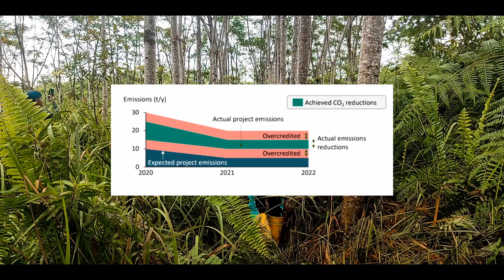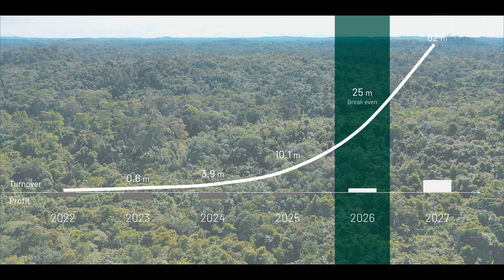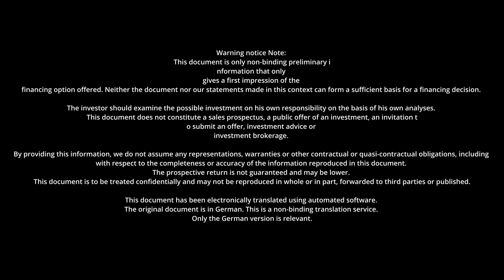Crowdinvestment-Kampagne mit Companisto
Fragst du dich, ob du noch in TREEO investieren kannst? 🌱

Unsere Antwort: Wenn nicht jetzt, wann dann? ⏳

Du findest unsere Geschäftsidee wichtig und hast schon immer nach Möglichkeiten gesucht, den Klimawandel wirksam zu bekämpfen? Wir widmen uns dieser Aufgabe mit Hingabe und du kannst dazu beitragen - und somit ein echter Teil von TREEO werden.

Bereits 302 Unterstützer haben wir gewonnen, die gemeinsam beeindruckende 1,679,725€ investiert haben. DANKE für euren Beitrag! 🙏

Unsere Companisto Investment Club Finanzierungsrunde ist auf der Zielgeraden und nur noch kurze Zeit für euch verfügbar! Ab 250 € tust du nicht nur etwas Gutes für unsere gemeinsame Zukunft, sondern hast auch die Chance, dein Investment zu vervielfachen. 💡

Hört sich gut an? Dann nutze die Chance und investiere noch heute

English version:

Are you wondering if you can still invest in TREEO? 🌱

Our answer: If not now, when? ⏳

Do you find our business idea important and haven't come up with a better way to stop climate change? Leave this challenging task to us and support us financially within your means.
Already, we have gained 302  supporters who have collectively invested an impressive 1,679,725€. THANK YOU for your contribution! 🙏

Our Companisto Investment Club funding round is still publicly available to you! Starting from €250, you not only do something good for our shared future but also have the chance to multiply your investment. 💡

Sounds good? Then take the chance and invest today